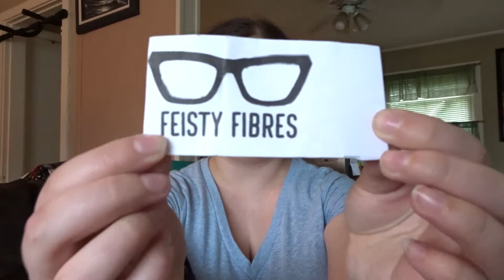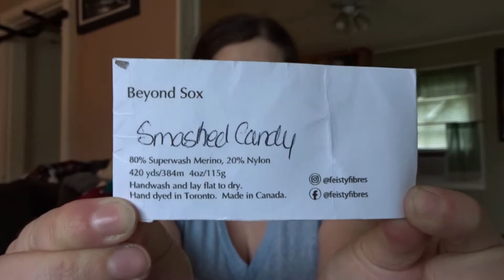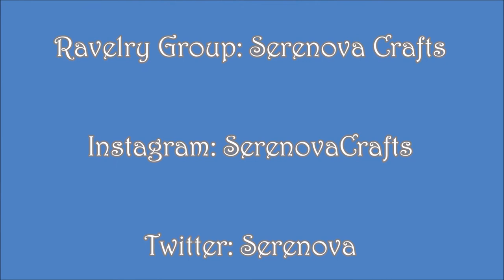Episode 146: Still Here!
Show notes -